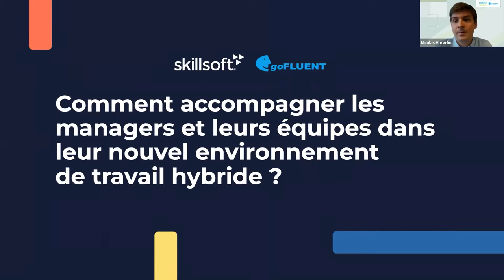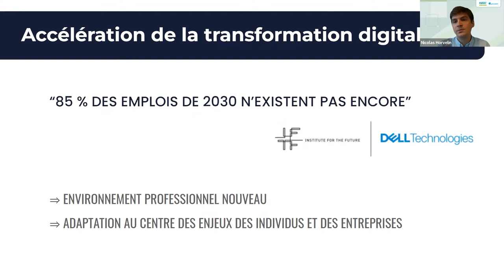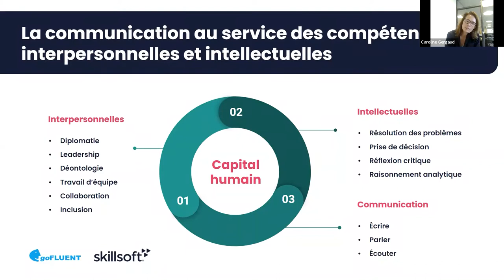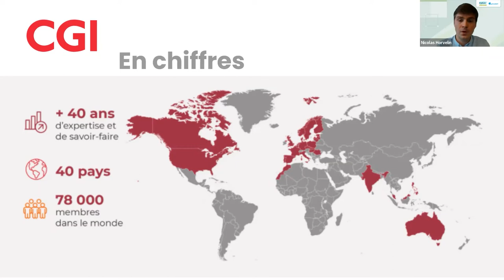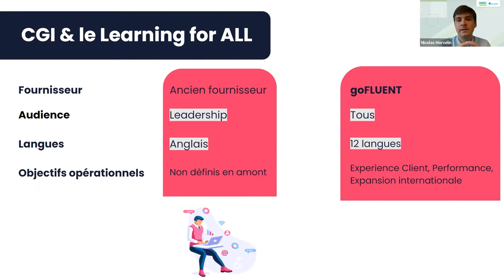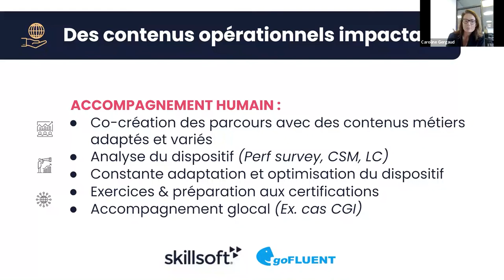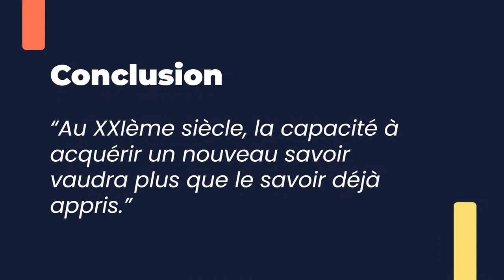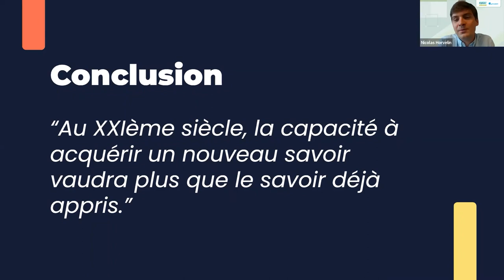Comment accompagner les managers et leurs équipes dans leur nouvel environnement de travail hybride?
L'environnement professionnel mondial connaît une véritable révolution des usages. Face à cette nouvelle donne, comment accompagner et engager au mieux les managers et leurs équipes à évoluer dans des environnements hybrides et/ou multiculturels ? Regardez ce webinar pour découvrir le cas d'usage du groupe CGI et comprendre comment les offres associées de goFLUENT et Skillsoft répondent à ces enjeux.